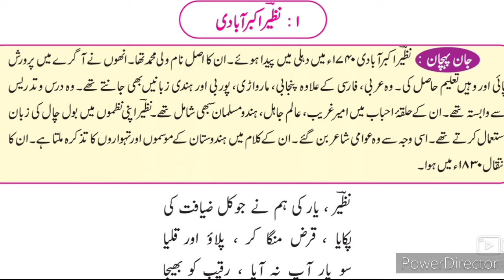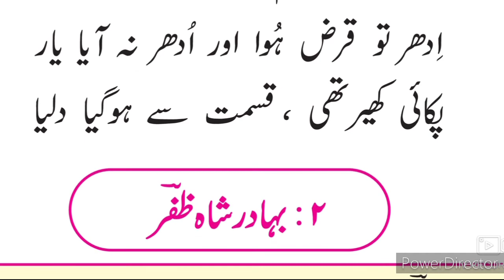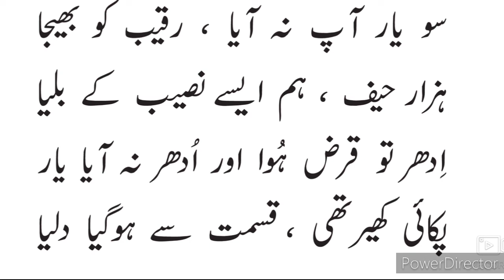10th Urdu Nazm 1 Qita Il ۱- نظیر اکبر آبادی قِط Urdu medium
10th Urdu Ch 2 Apne humsaye se complete explanation Urdu Hindi Urdu Medium State Board examination xth Urdu Medium State Board
10thceturdu video gives you complete Explanation about the poem Qita nazeer akbarabadi۔ this video gives you complete information about the poem
This video helps students to understand learn more about the poem۔ Urdu medium channel by sir Abdul sattar khan Urdu medium channel for students of Urdu medium 10th class۔